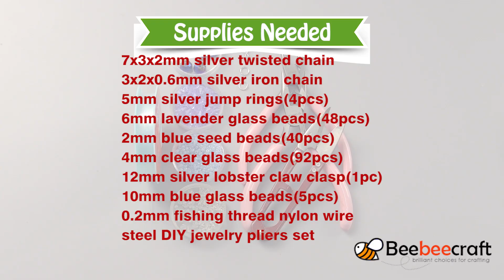Beebeecraft idea on making blue crystal glass bead necklace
This is a blue crystal glassbead necklace made by Beebeecraft.

supplies needed:
7x3x2mm silver twisted chain
3x2x0.6mm silver iron chain
5mm silver jump rings(4pcs)
6mm lavender glass beads(48pcs)
2mm blue seed beads(40pcs)
4mm clear glass beads(92pcs)
12mm silver lobster claw clasp(1pc)
10mm blue glass beads(5pcs)
0.2mm fishing thread nylon wire
steel DIY jewelry pliers set